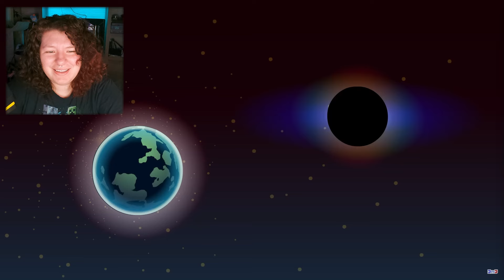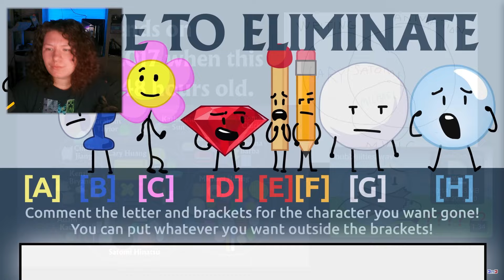ANOTHER WORK OF ART! | BFB 1: Getting Teardrop to Talk *REACTION*